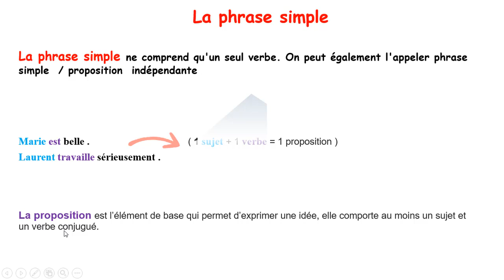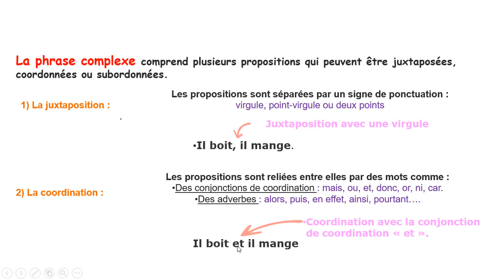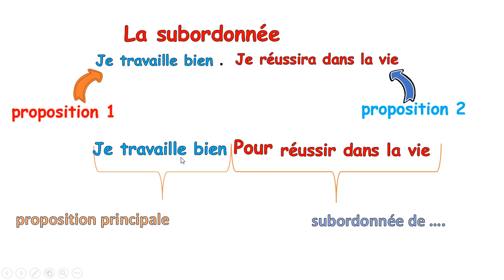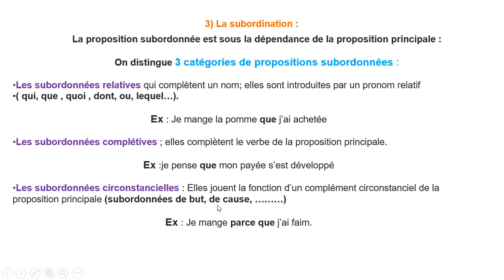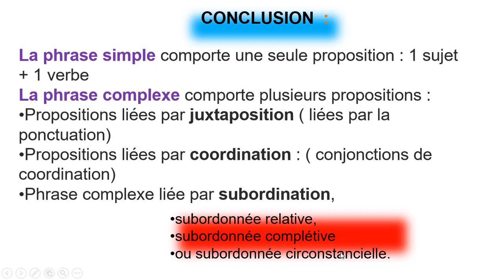Phrases complexes-Phrases simples جدع مشترك , السنة اولى باك . السنة الثالثة اعدادي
Exemples :
Phrase simple =  Les lions sont réveillés. (1 verbe conjugué)
Phrase complexe =  Les lions sont réveillés mais ils ne bougent pas. (2 verbes conjugués)